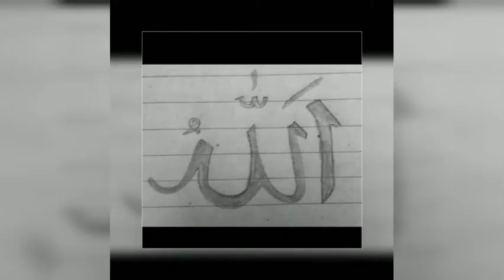Mutton Paya Recipe | AM kitchen and Vlogs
ASSALAM-U-ALAIKUM its a delicious recipe of Mutton Paya  !